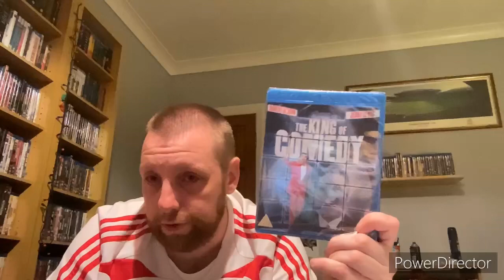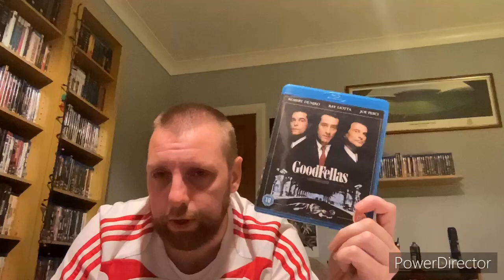My Favourite MARTIN SCORSESE Films